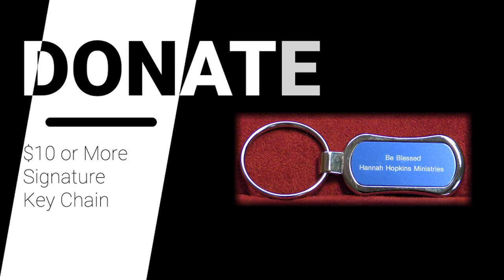It's Not What It Looks Like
Minister Hopkins teaches from the book of Ruth.